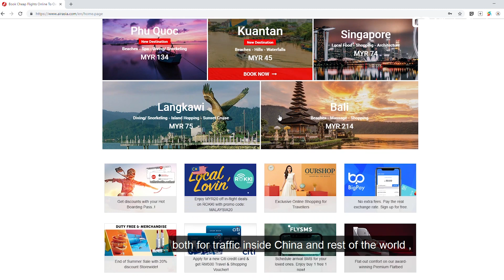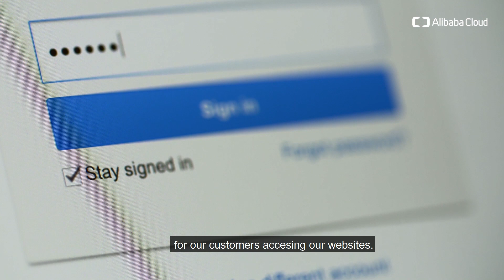MYFutureMaker - AirAsia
Founded in 1993 and headquartered in Malaysia, AirAsia is the largest airline in Malaysia and prides its self for its low-cost, high availability and superior customer service. By implementing Alibaba Cloud’s CDN and WAF services and working with Alibaba Cloud’s security professionals, AirAsia identified 90 percent of the traffic as Bots. Now, Alibaba Cloud provides AirAsia with weekly security reports and regular updates.